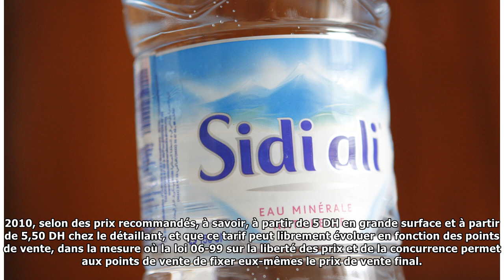Boycott : Sidi Ali rétablit enfin la vérité sur les prix, les marges et la fiscalité - La Nouvell...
Boycott : Sidi Ali rétablit enfin la vérité sur les prix, les marges et la fiscalité - La Nouvelle Tribune
Après plusieurs jours d’un silence profond, la société « Les Eaux Minérales d’Oulmès » qui produit l’eau minérale de la marque Sidi Ali, sort de son mutisme en publiant un long et explicite communiqué...